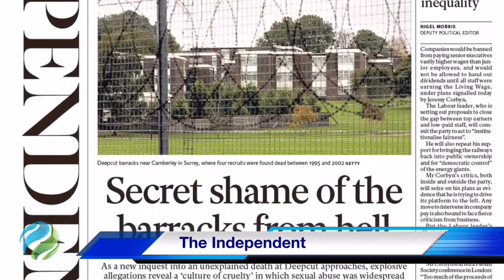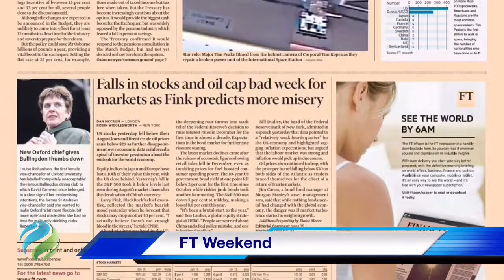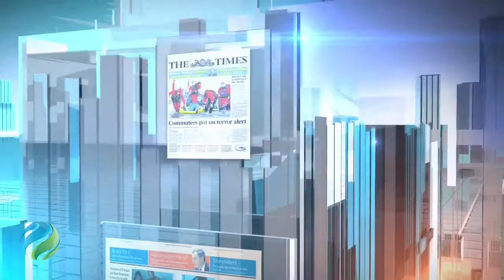United Kingdom, newspapers front pages, 16 January 2016